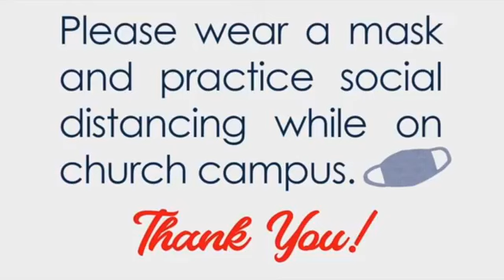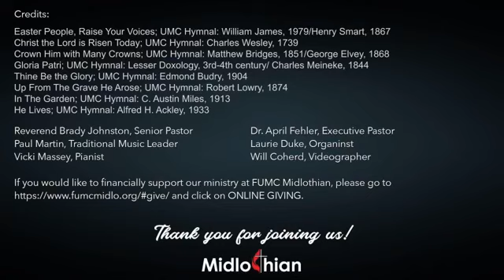Traditional Easter Worship 4.4.21 "A Walk to Remember"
FUMC Midlothian - Traditional Easter Service - 4.4.21

Welcome to Traditional Worship at FUMC Midlothian! We are glad you are here.  Please take a moment to say hello and let us know you’re here.

Are you new to FUMC? We’d love to connect with you. Please use the link below to let us know how we can better reach out to you.

Credits:
Easter People, Raise Your Voices; UMC Hymnal: William James, 1979/Henry Smart, 1867
Christ the Lord is Risen Today; UMC Hymnal: Charles Wesley, 1739
Crown Him with Many Crowns; UMC Hymnal: Matthew Bridges, 1851/George Elvey, 1868
Gloria Patri; UMC Hymnal: Lesser Doxology, 3rd-4th century/ Charles Meineke, 1844
Thine Be the Glory; UMC Hymnal: Edmond Budry, 1904
Up From The Grave He Arose; UMC Hymnal: Robert Lowry, 1874
In The Garden; UMC Hymnal: C. Austin Miles, 1913
He Lives; UMC Hymnal: Alfred H. Ackley, 1933

Reverend Brady Johnston, Senior Pastor
Dr. April Fehler, Executive Pastor
Paul Martin, Traditional Music Leader
Laurie Duke, Organist
Vicki Massey, Pianist
Will Coherd, Videographer